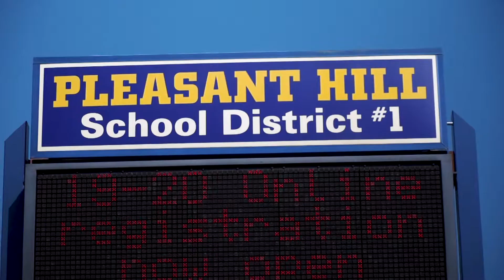The Heart of a Champion: La Pine vs Pleasant Hill - 2019 State Baseball Playoffs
Epic Oregon State high school baseball playoff game between the La Pine Hawks and the Pleasant Hill Billie Goats. The 4-seed Hawks traveled to Pleasant Hill to take on the number 1-seed in a high school baseball game for the ages. The winner would earn a spot in the state baseball championship.